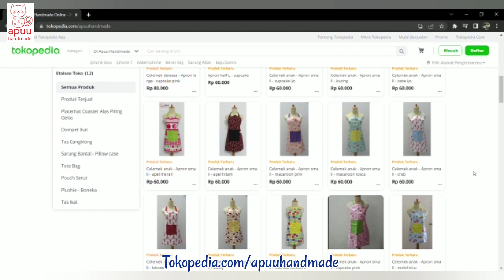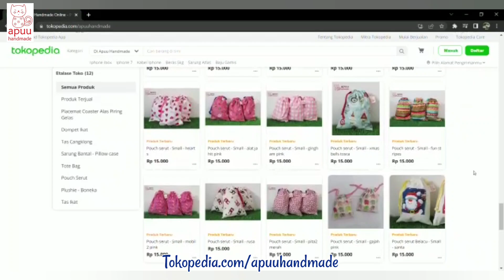Cara Jahit: Dompet 3 saku - Zipper Wallet with 3 Compartment |Tutorial | DIY | How to make / Sew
Hai temans,

Hari ini kita belajar membuat Dompet simple dengan zipper yg memiliki 3 saku, sudah pasti fungsional dan cantik. Cocok untuk dipakai sehari-hari, teman-teman bisa jahit untuk diri sendiri, sebagai kado untuk orang2 tersayang, dan juga untuk di jual :D

Proses pembuatan mudah dan cepat, cocok untuk pemula. Yuk di simak

Semoga manfaat
Bimbi
Hi friends,

Lets learn to sew Zipper wallet with 3 compartments ,  surely cute and functional. Perfect for your daily needs, you can sew it for yourself, send as gifts, or even sell it :D

The making process is easy and fast, suitable for beginners. Let's make it :D

Stay safe
Bimbi